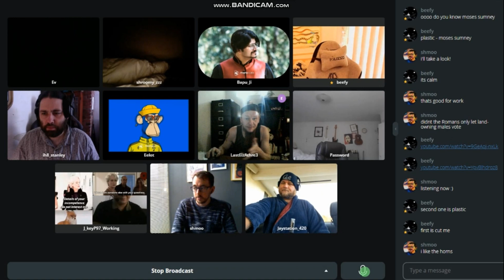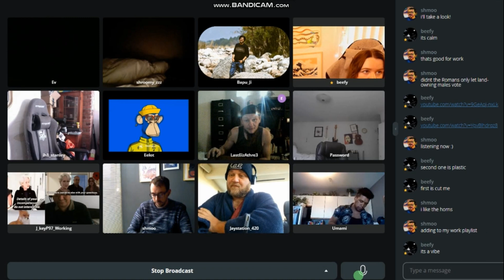Argument on Revision of the Voting Process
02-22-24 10:25am A discussion/debate with Jaystation on voting rights. This is the shortened version of the whole conversation.